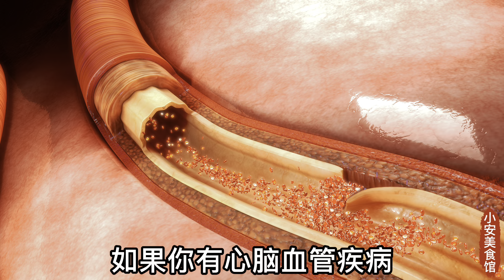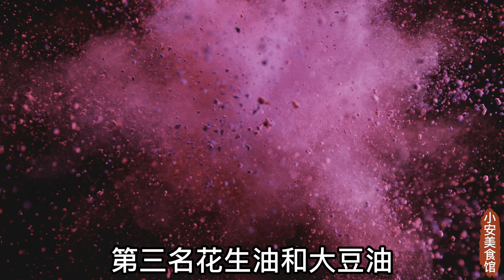醫生警告：這種油再香也不要吃！毒性比砒霜還毒100倍！ ！貪吃一口癌細胞就爬滿全身，老年癡呆、心血管疾病通通找上門，可惜很多人卻不知道，看完趕緊扔掉！ ！ ！